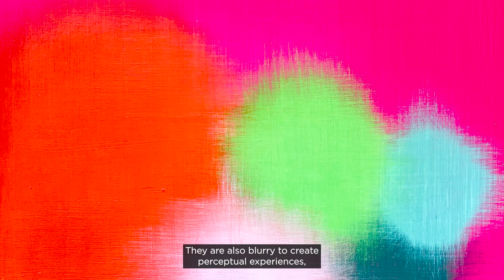OCAD U's Project 31 - Meet the artists - Anda Kubis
OCADU’s Project 31 art auction fundraiser is Nov. 28! This unique event features works by acclaimed faculty and alumni and proceeds go to programming and bursaries for students who are Indigenous, Black and People of Colour. Get your tickets and view the artwork available

Learn more about Anda Kunis at andakubis.com